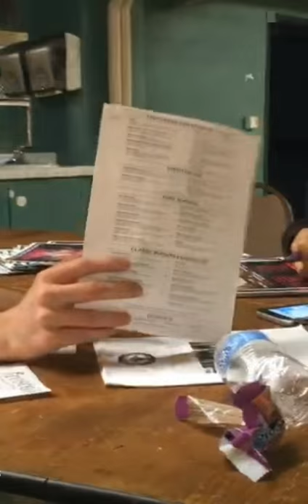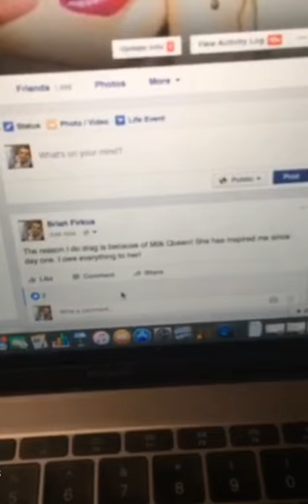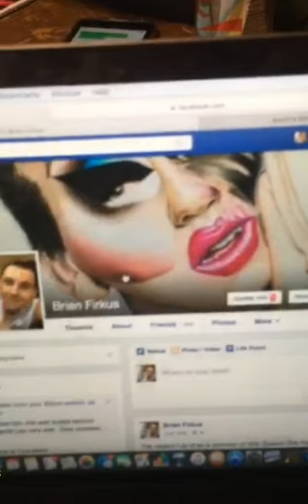Trixie Mattel with Milk, Yara Sofia, Mimi Imfurst and Latrice Royale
Trixie Mattel backstage in Indianapolis while on the Divas of Drag tour with Milk, Yara Sofia, Wendy Ho, Latrice Royale and Mimi Imfurst.